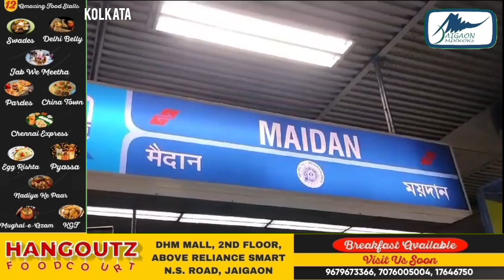तकनीकी समस्याओं के कारण मेट्रो के गिरीश पार्क और मैदान स्टेशनों के बीच मेट्रो सेवाएं निलंबित